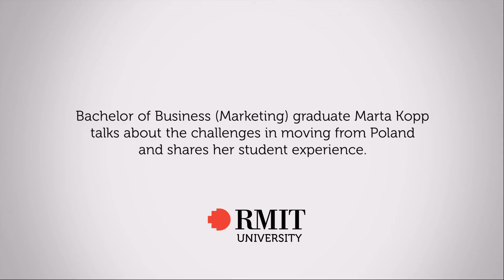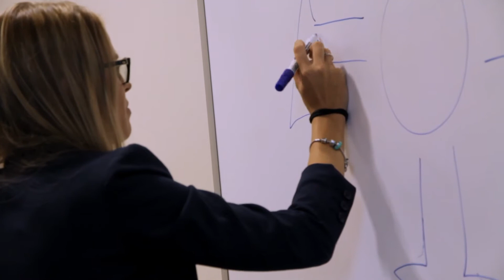Marta Kopp - Bachelor of Business (Marketing) | RMIT University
Bachelor of Business (Marketing) Graduate Marta Kopp talks about the challenges in moving from Poland and shares her student experience.